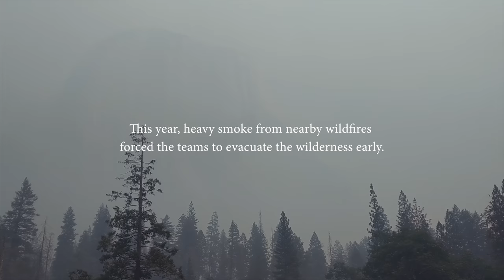In Focus: Walkabout 2018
Every year, before the start of fall semester, Azusa Pacific University student leaders head to the Ansel Adams Wilderness for Walkabout. This 10-day backpacking trek serves as a student leadership training experience, designed to challenge and equip students for the upcoming year. See how this year's trip became a lesson in learning to rely on God and one another in the face of the unknown.